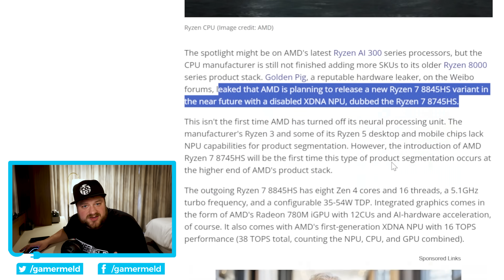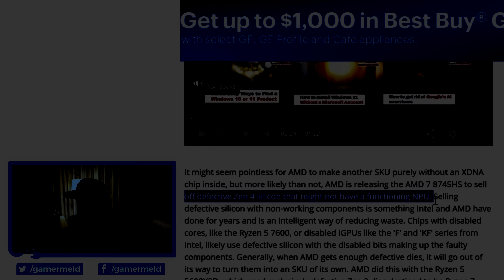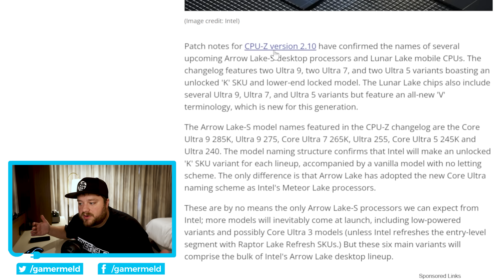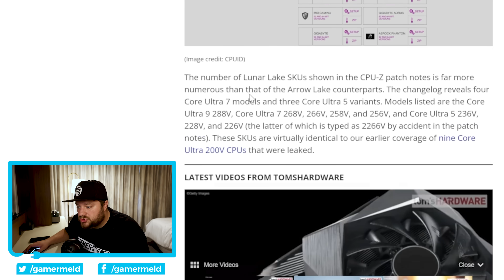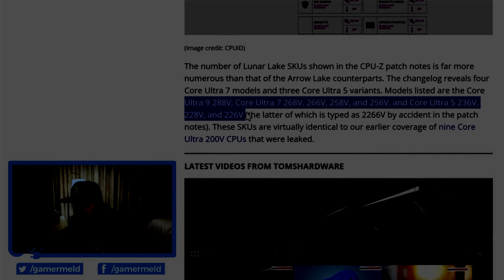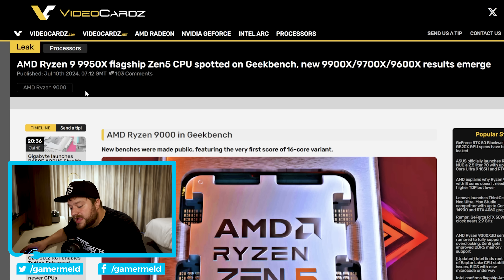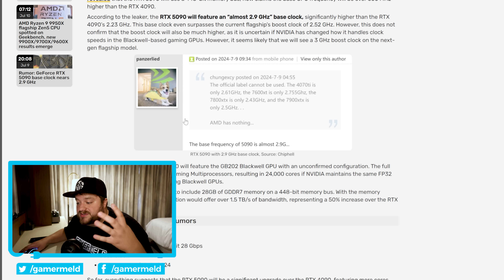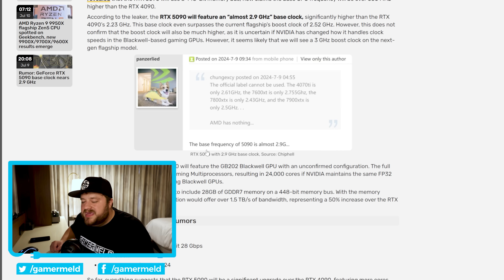Nvidia's 5090 Will DESTROY EVERYTHING!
RTX 5090 is a beast, Ryzen 9950SX beats Intel at 120 watts, Intel's next Gen leaked and AMD's releasing one weird CPU!

TIMESTAMPS
0:00 AMD’s Weird CPU
2:59 Intel’s Next Gen Leaked
5:07 9950X Beats Intel At 120W
8:15 RTX 5090 Clocks To The Moon